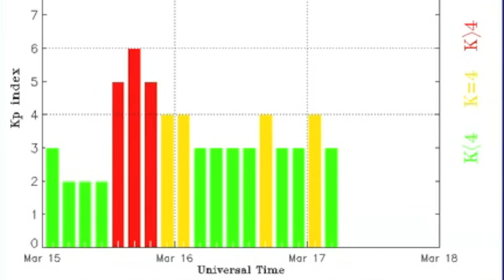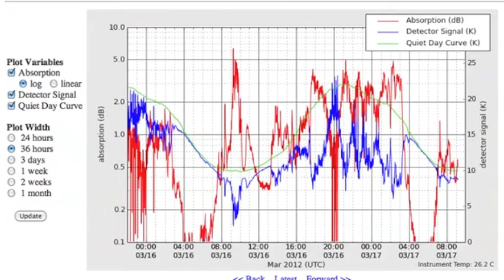2MIN News Mar17: World News, Solar Update